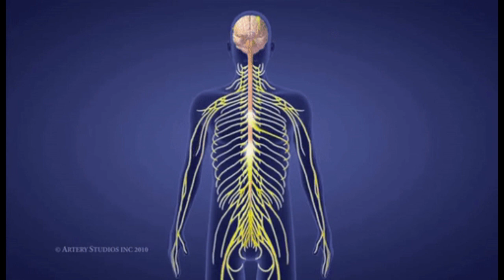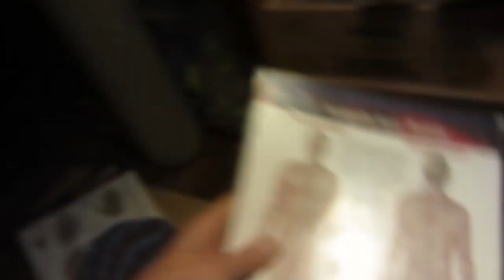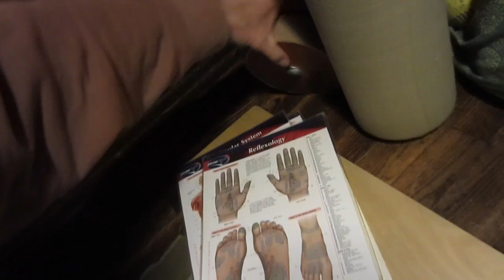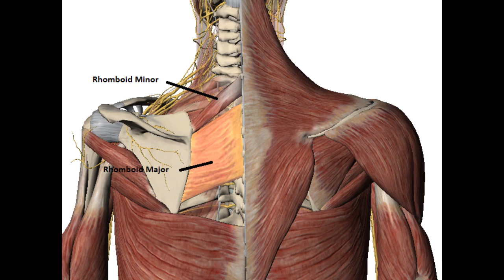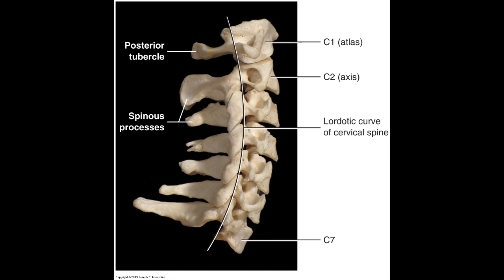Benefits of Stimulating the Spine Daily! HUGE for Good Health!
Learn the benefits of stimulating the spine daily.  Do massage on the musculature of your spine every day and you'll feel better.  The spine is such an important part of your body.  Imagine all the nerves going out from the spine to every organ in your body.

Do you use Amazon?  This will help support my health videos every time you buy something.  Please FAVORITE that page on your browser.  Thank you!